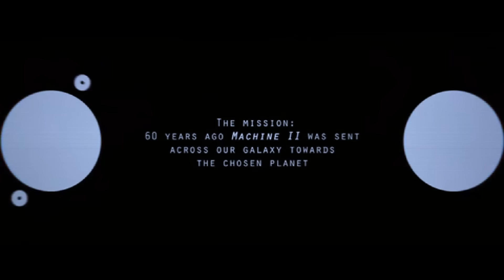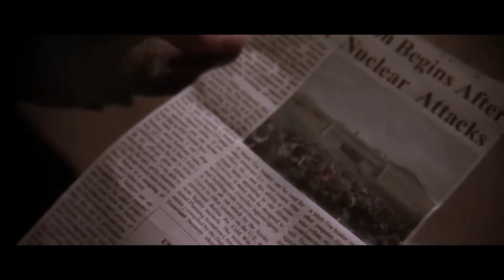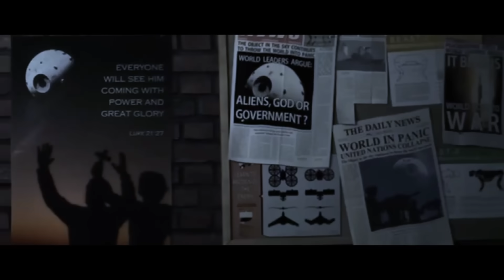Astronauta Odkrył Planetę Robotów, Ale Okazało Się, Że to Ziemia po Trzeciej Wojnie Światowej